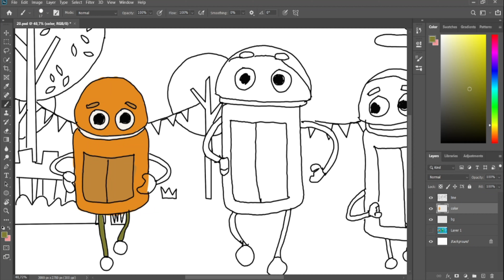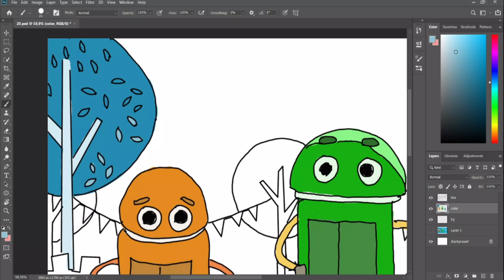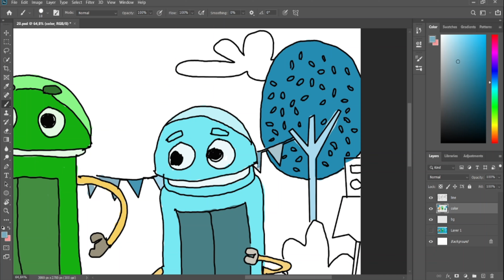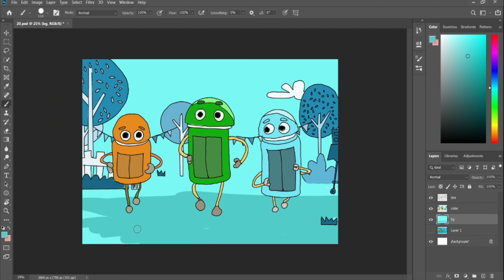Spring festival dance with bing, beep and bo - ask the storybots coloring story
Ask the storybots what we shall do in Spring festival dance? ask the storybots coloring story.-  fanmade animation coloring page with super song

coloring page created with handrawn brush and coloring with photoshop brush.
Beep, Boop, Bing, Bang and Bo

ask the storybots
animation fanmade
coloring page
super song

Tools: Photoshop cc 2020
Recorder: OBS studio
Edited video : Filmora